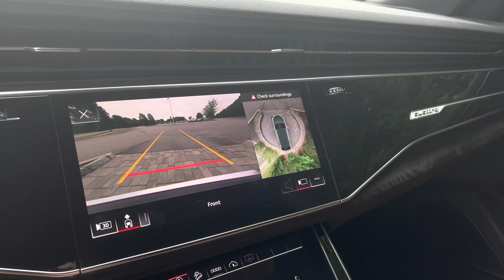3D Surroundings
3D Surroundings, offered in select Audi models, provides you with the safest entry and exit of any parking spot.